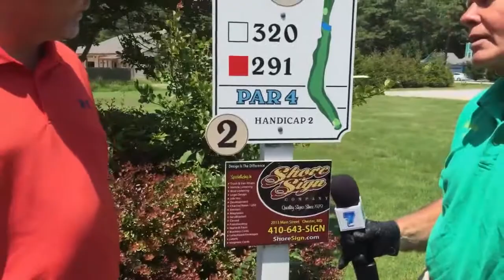GOLF Blue Heron TODAY! - Episode 1: Holes 1 & 2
Join us for a golf outing with Fred and Eric, the Golf Pro at Blue Heron Golf Course on Kent Island. Golf tips, tips how to play each hole, information about leagues, camps and golf specials will all be included in this series.